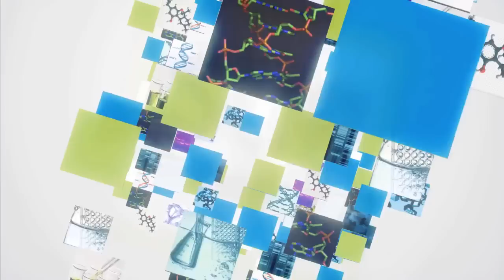Que sont les biotechnologies ?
Présentation d'un secteur innovant par des professionnels et des membres de Sup'Biotech, l'école spécialisée en biotechnologies.